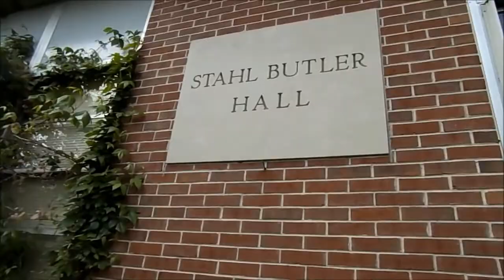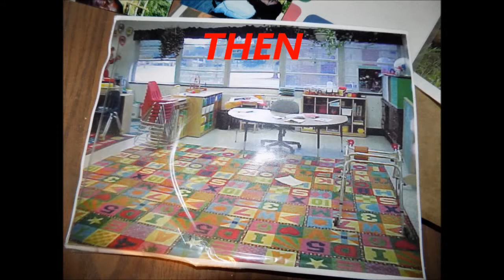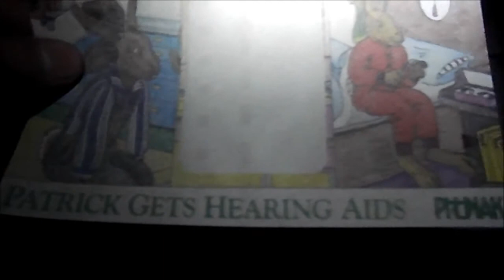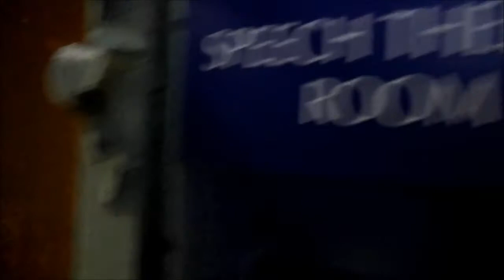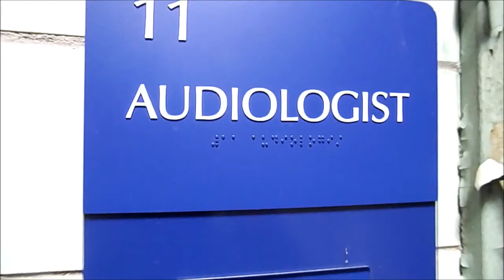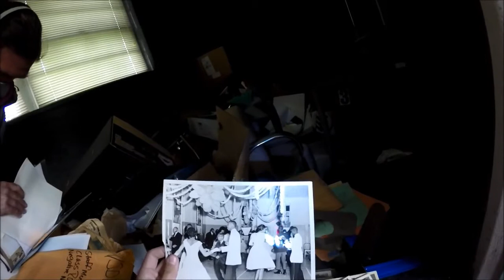Abandoned Preschool w/Everything Left Behind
Join me today as I explore an eerie abandoned preschool in Virginia. In this urban explore, everything was left behind which made it very eerie. Also, this building was surprisingly untouched. This place was part of the massive abandoned blind and deaf school complex.